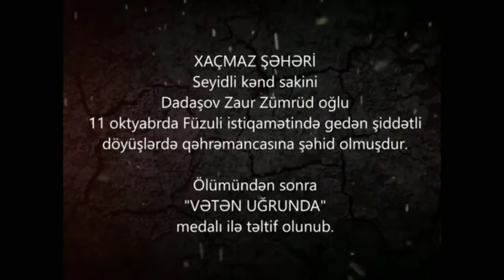Nabran Xaçmaz Rayonu şəhid Zaur Dadaşov (Səlim İbrahimli)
Nabran Xaçmaz Rayonu şəhid Zaur Dadaşov
 Şəhid ölməz
əziz qardaş mekanın cənət olsun